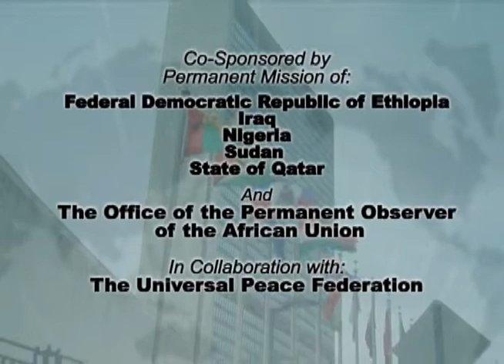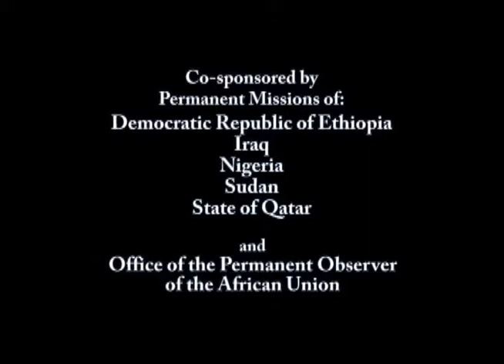UN International Day of Families symposium in New York 2009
Interfaith Symposium co-hosted by the UPF at the UN headquarters in New York to explore the importance of strong families  to the overall cause of world peace. Keynote speaker: Deepak Chopra.